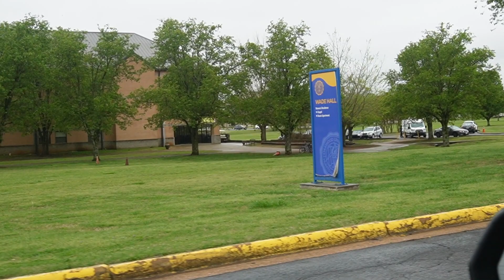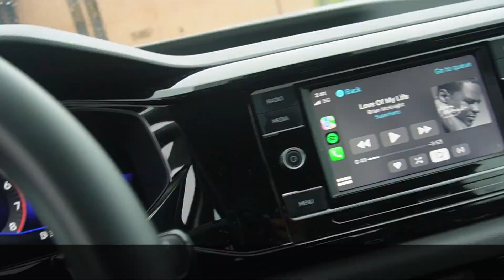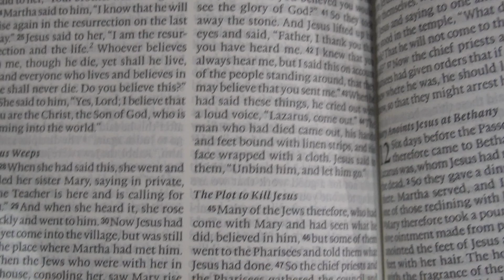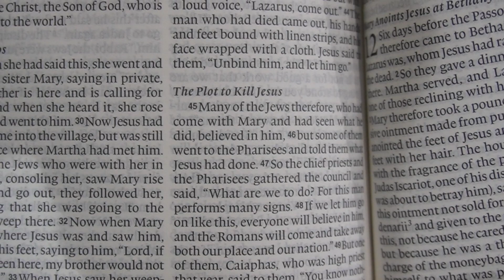Back/Shoulder Workout/Easter Wknd, OU Homecoming '23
Hey Besties!! Take a look at the shenanigans I got into on Easter wknd. Shoutout to the cameo appearances made by my friends Christopher, Tina Latrice (audibly), and Karma. Let me know what you and your family did Eater wknd! :)